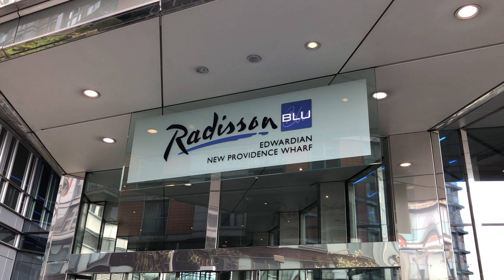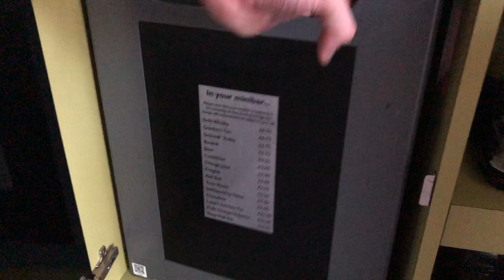Radisson Blu New Providence Wharf London visit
Join us for a tour of a Deluxe Riverview room at the Radisson Blu Edwardian hotel in New Providence Wharf, Poplar.